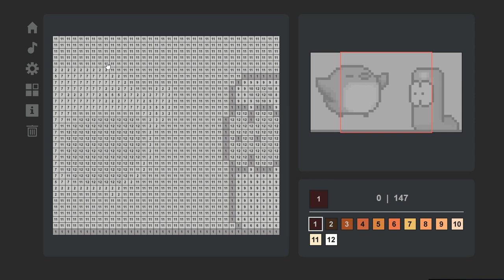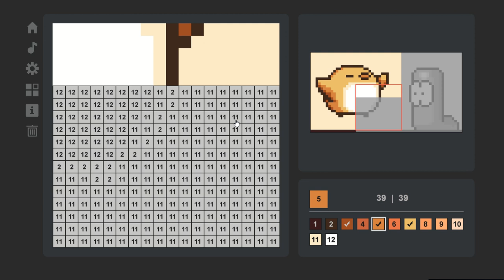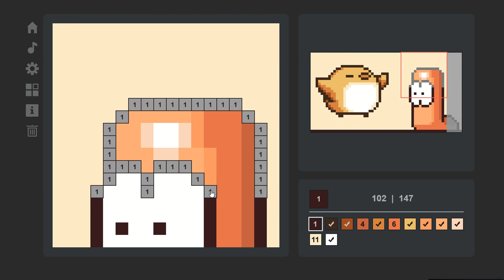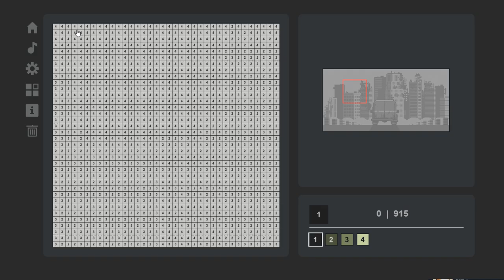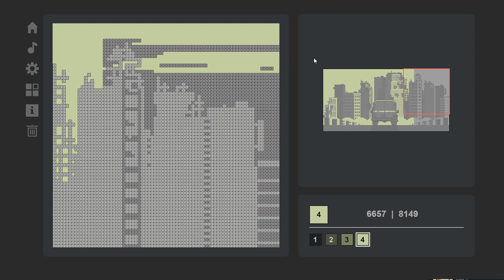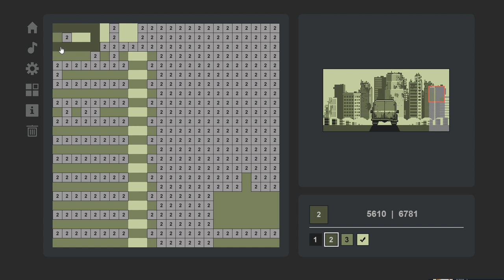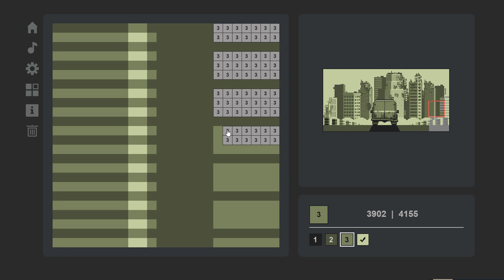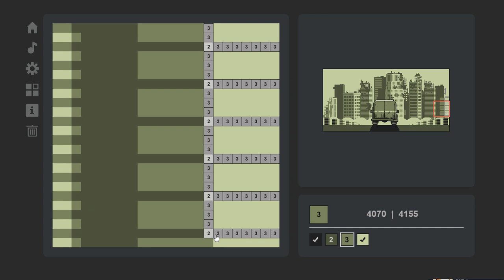[Coloring Game]Play (Steam Free Game)